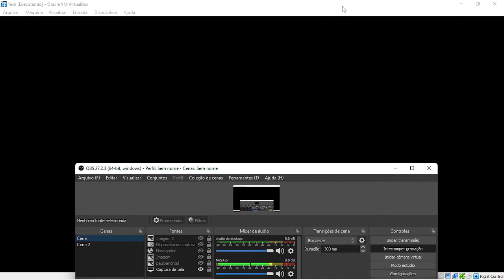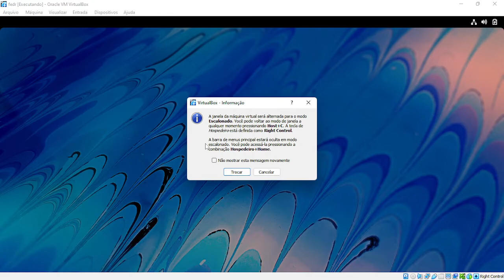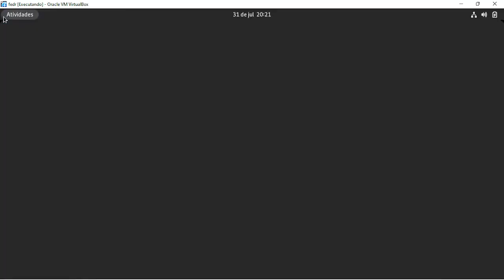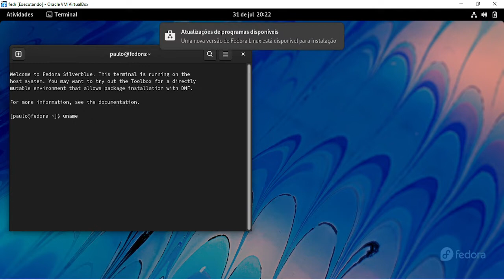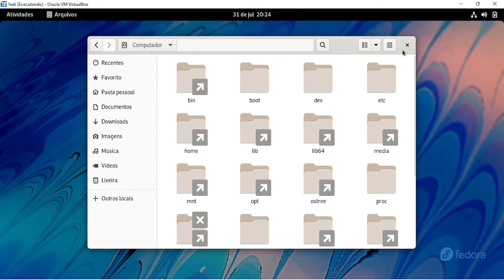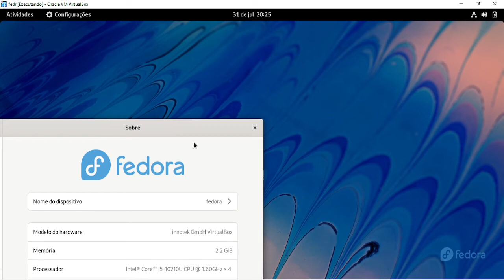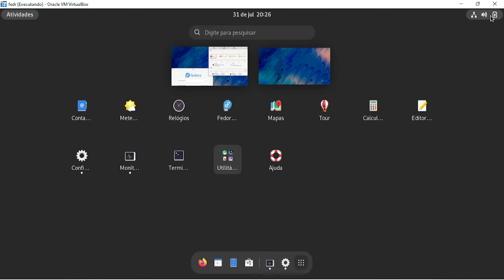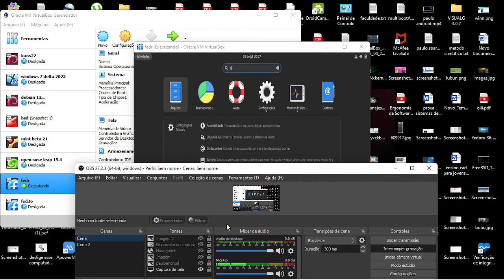FEDORA SILVERBLUE FINALMENTE CONSEGUIR INSTALAR VAMOS CONFERIR PESSOAL VEIO COM GNOME 41#fedora#blue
Bem-vindo ao Fedora Silverblue 35!
pela Equipe Silverblue –02 de novembro de 2021

Estamos orgulhosos em anunciar o lançamento do Fedora Silverblue 35. Por favor , experimente e diga-nos o que você pensa!

Logo Silverblue
Esta versão inclui algumas melhorias interessantes, como:

GNOME 41 com Wayland e GTK 4 aprimorados
Suporte para modos de energia, como Balanceado, Desempenho, Economia de energia
Aplicativo de software GNOME aprimorado
Wireplumber, gerenciador de sessão aprimorado para Pipewire
Capacidade de instalar alguns aplicativos Flathub após habilitar repositórios de terceiros usando a visualização Flathub filtrada
Nova edição do Fedora Fedora Kinoite que é semelhante ao Fedora Silverblue, mas usa Plasma em vez de GNOME
Atualização do GNU Toolchain (gcc 11, glibc 2.34, binutils 2.37, gdb 10.2)
Você pode encontrar mais detalhes sobre todas as novas e empolgantes melhorias no Fedora 35 nos seguintes links:

O anúncio oficial do Fedora 35 . Isso inclui um resumo geral das melhorias comuns a todas as nossas versões do Fedora.
Como sempre, antes de instalar ou atualizar seu sistema para Silverblue 35, certifique-se de verificar os últimos problemas conhecidos .

Aproveite o Fedora Silverblue e feliz rebase para todos

aqui tá o link do odysee e da CoinEx a carteira de cryptomoedas
Me sigam no odysee uma Plataforma de
meu link da coinex uma ótima carteira de cryptomoedas vc pode comprar e vender e depositar sua modas digitais entre e faça seu cadastro

Quer fazer uma faculdade? aqui estar sua grande oportunidade:@  Uniasselvi uma ótima instituição, com minha indicação vc ganha 10 % de desconto entre em contato para que eu possa está fazendo a sua indicação .